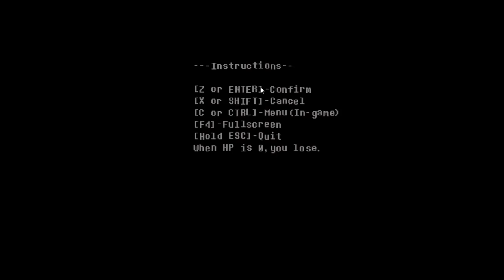CREEPY TIME: UNDERFELL DEMO ITA - Tutti incazzati